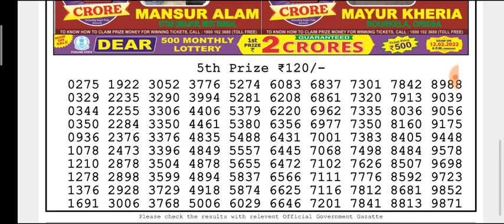🔴LIVE Day 06:00 p.m. Mars Saturday Dear Nagaland State lottery 05/02/2022 Result Today